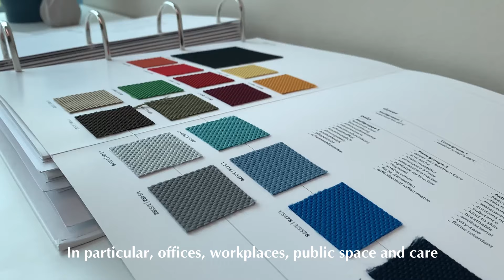Inside Arcc Spaces: Brunner Asia Pacific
Meet Jean Paul de la Haye, Managing Director of Brunner Asia Pacific (Co-Leadership).

Jean Paul oversees the day-to-day business of Brunner's APAC arm and according to him, an office space has to have comprehensive facilities, feel inspiring, and serve as an effective platform to bond new business networks.

Find out more details from Jean Paul himself about why Arcc Spaces is his finest choice in our very first showcase of the Inside Arcc Spaces series.